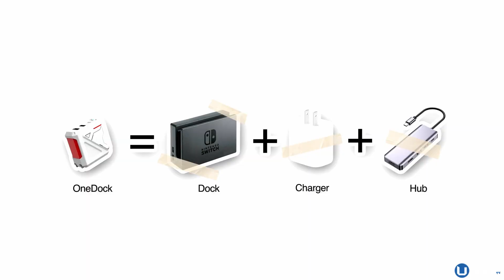Plenbo G-Case: non potrai più farne a meno (Recensione)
Abbiamo finalmente provato G-Case, la custodia di Plenbo per Nintendo Switch. Non ci sono quasi parole per descriverlo: siamo di fronte a un prodotto che non può assolutamente mancare nella casa di un giocatore, che assolve anche altri compiti oltre al gaming.

0:00 Intro
1:58 Panoramica generale
2:19 Unboxing
6:22 Batteria esterna
8:33 OneDock
9:50 Considerazioni finali